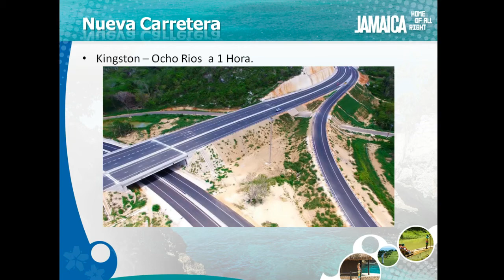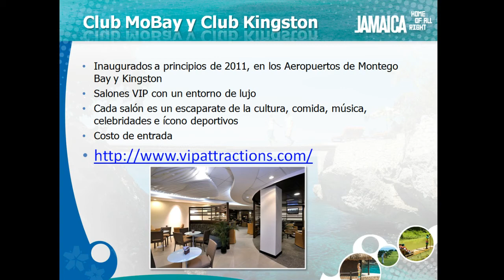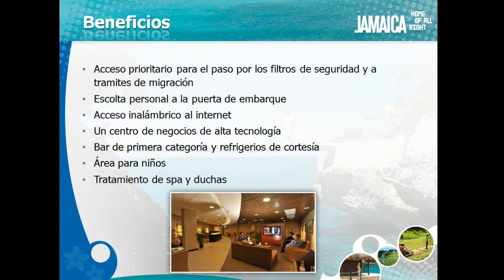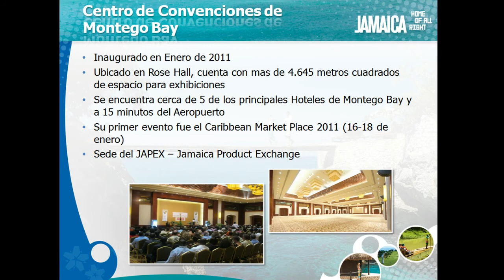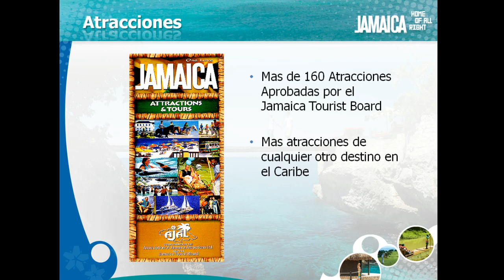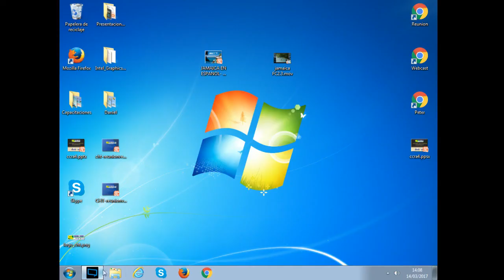Capacitación Jamaica 2017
Capacitación profesional sobre Jamaica